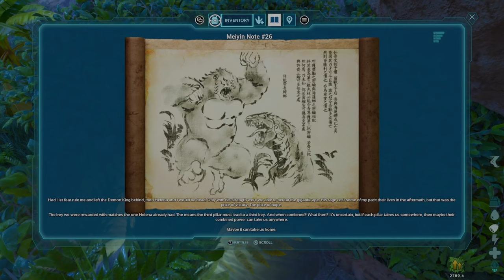Meiyin Note #26 || Explorer Note x Ark Survival Ascended from Official PVE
It's a tricky location to get the note, especially when you can't remove all the landscape like when you are on a single player..😤

So be patient and IT IS THERE as proven by the gameplay 👀

🔊 Voice Over :  Piin